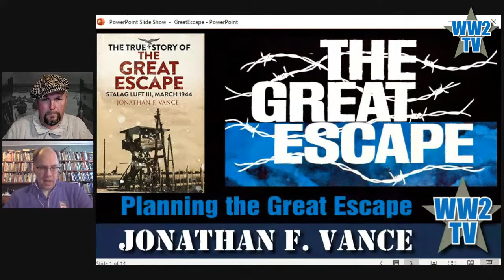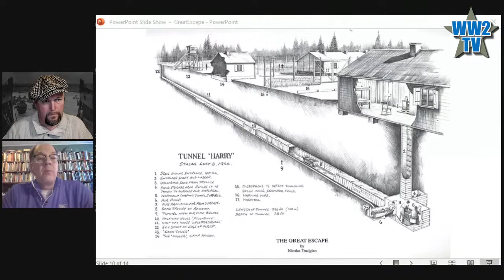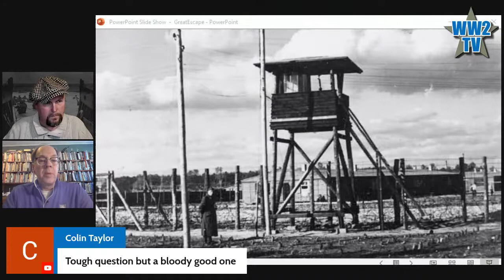Great Escape Week - Planning the Escape - Tunnelling and Traps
To commemorate the 77th anniversary of the "Great Escape" from Stalag Luft III we have lined up a series of shows about the history.

Our guest historian today is Professor Jonathan F. Vance author of The True Story of the Great Escape:

Between dusk and dawn on the night of March 24th - 25th 1944, a small army of Allied soldiers crawled through tunnels in Germany in a covert operation the likes of which the Third Reich had never seen before. The prison break from Stalag Luft III in eastern Germany (now Poland) was the largest of its kind in WWII. Seventy-nine Allied soldiers and airmen made it outside the wire - but only three made it outside Nazi Germany. Fifty were executed by the Gestapo.

Jonathan will talk about the brilliantly conceived escape plan and in particular Big-X - Roger Bushell crew who was the mastermind of the operation. We will also talk about the merits of the plan andthe legacy of the escape 77 years on.